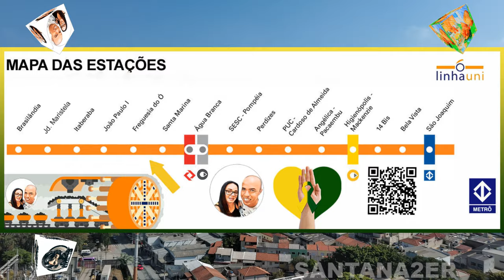VSE TIETÊ E VE AQUINOS VIDEO SEM CORTES